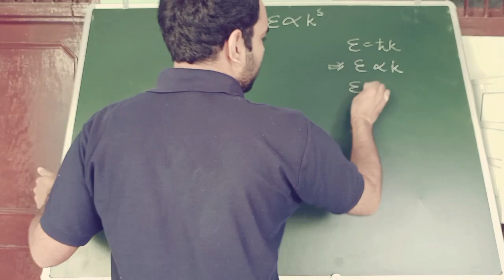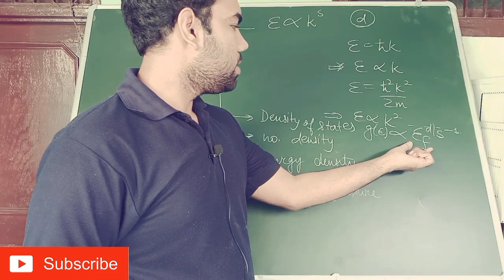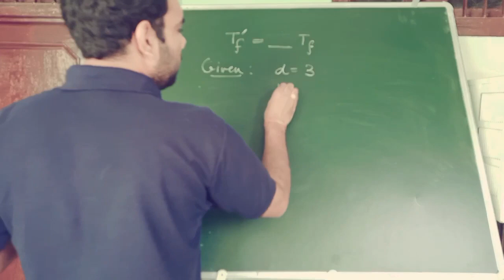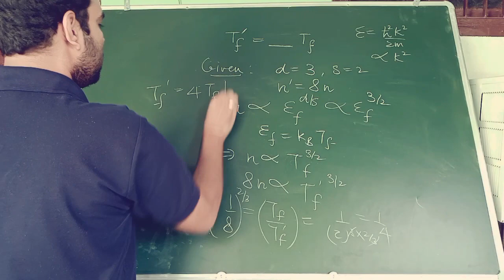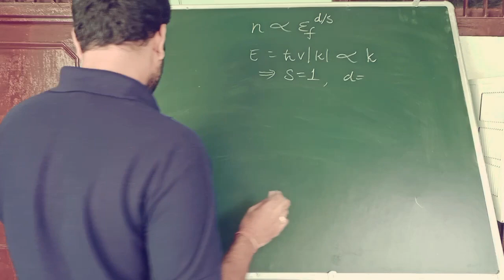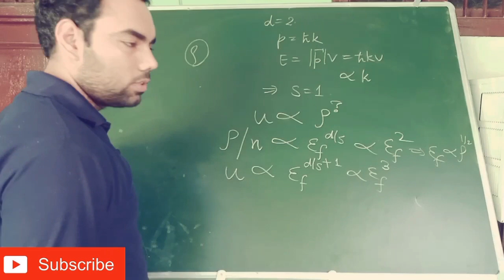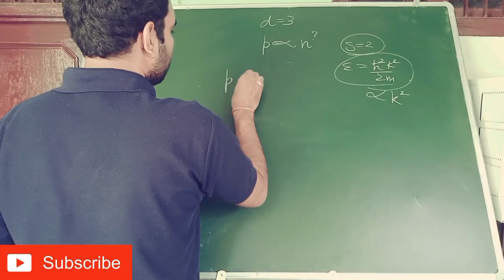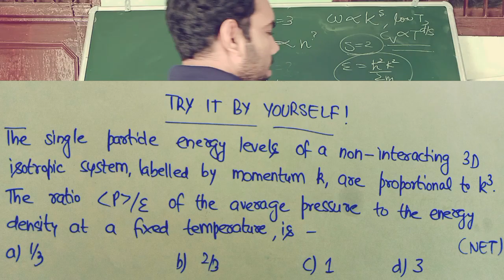CSIR NET Problems Trick | Physical Science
Hello to everyone, I will discuss in this 10 minute lecture, the previous year 5 questions trying to solve with trick. Hope you all like it! 😀 Thanks! netphysics.